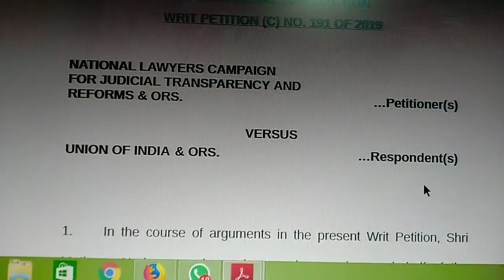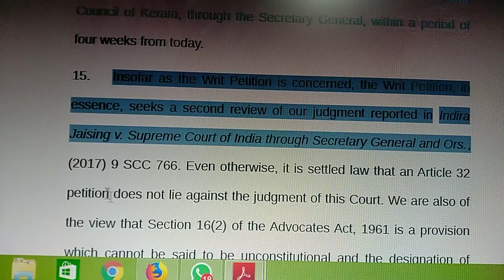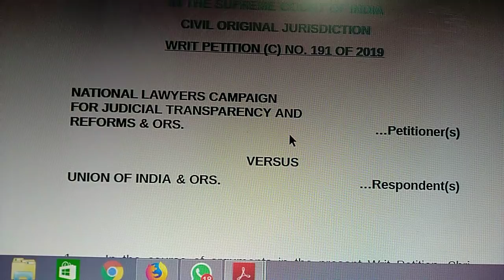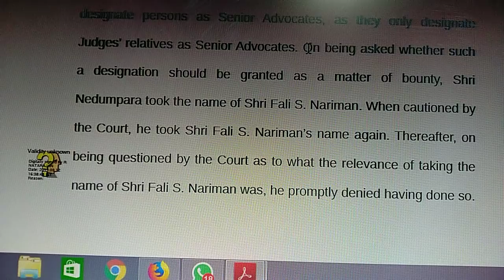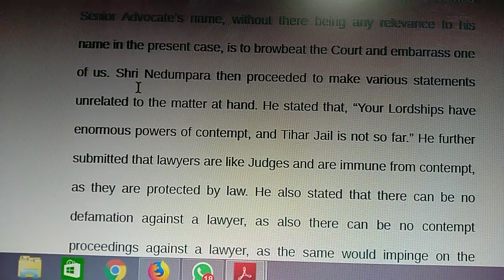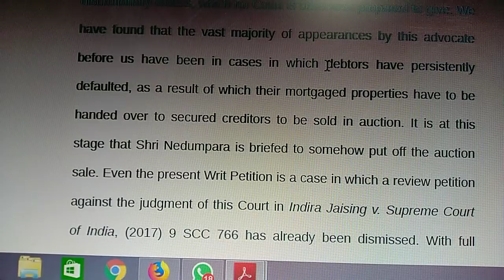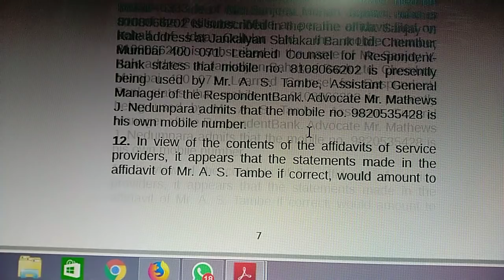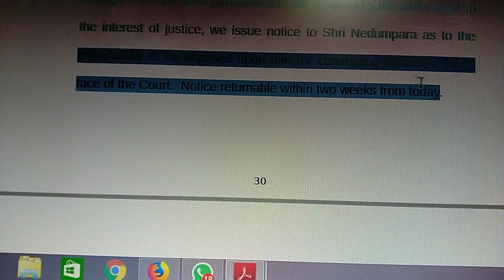Creepy Supreme Court judgement: Is Fali Nariman's name an unmentionable F-word?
The Supreme Court's amazing judgement convicting Advocate Matthews for Contempt can be downloaded from this

The first paragraph describes the offense. saying: "In the course of arguments in the present Writ Petition, Shri Mathews Nedumpara, learned counsel appearing on behalf of the petitioners, alleged that Judges of the Court are wholly unfit to designate persons as Senior Advocates, as they only designate Judges’ relatives as Senior Advocates. On being asked whether such a designation should be granted as a matter of bounty, Shri Nedumpara took the name of Shri Fali S. Nariman. When cautioned by the Court, he took Shri Fali S. Nariman’s name again. Thereafter, on being questioned by the Court as to what the relevance of taking the name of Shri Fali S. Nariman was, he promptly denied having done so. It was only when others present in Court confirmed having heard him take the learned Senior Advocate’s name, that he attempted to justify the same, but failed to offer any adequate explanation."